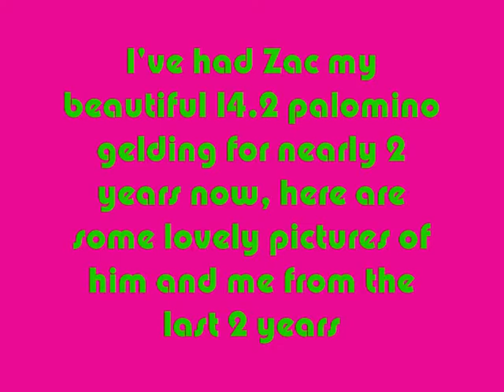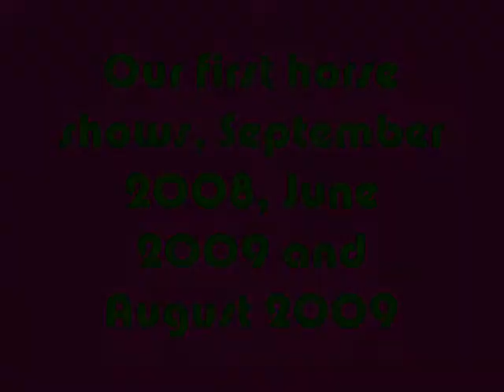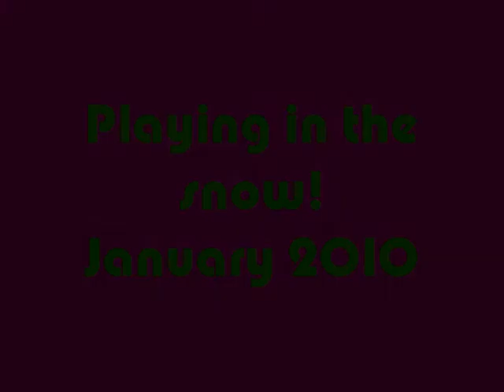Me and Zac so far - 14.2 palomino pony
Here is another vid of me and my loveleeee little 14.2 pony Zac who is sooooooo loveeelllleeeeeeee!!! I've had him almost 2 years now and we're doing great. Had a few thrills and spills but generally we are on the up! Plz comment (nicely) :-)